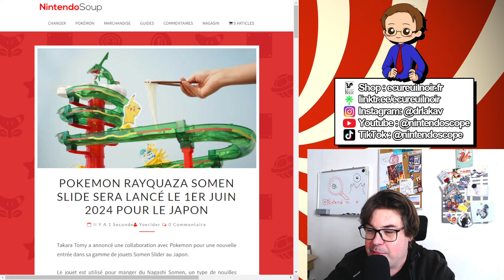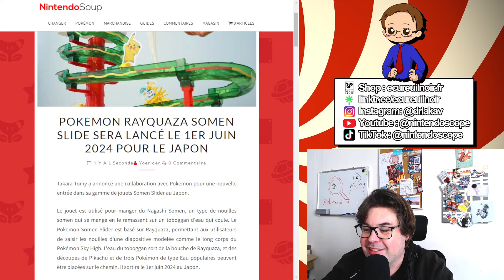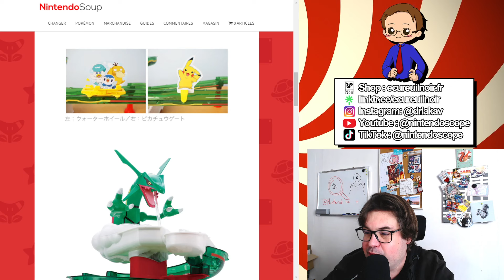Rayquaza Transforme le Repas : Le Spectaculaire Toboggan à Somen Pokémon !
Rayquaza s'invite au repas et le transforme avec un spectaculaire toboggan à somen Pokémon ! Vivez une expérience culinaire inoubliable avec le Dr. Lakav, où les mondes de la gastronomie et de Pokémon se rencontrent de manière spectaculaire. Découvrez dès le 1er juin 2024, exclusivement au Japon, le toboggan à Somen inspiré de Rayquaza, fruit d'une collaboration unique entre Takara Tomy et Pokémon. Transformez votre repas en aventure en savourant des Somen glissant le long du corps de Rayquaza, en compagnie de Pikachu et autres Pokémon aquatiques. Plus de contenu sur YouTube Shorts, Instagram Reels et TikTok pour des moments Pokémon et Nintendo quotidiens !

Zelda Link's Awakening (version switch) le Guide Deluxe en Précommande sur Ulule